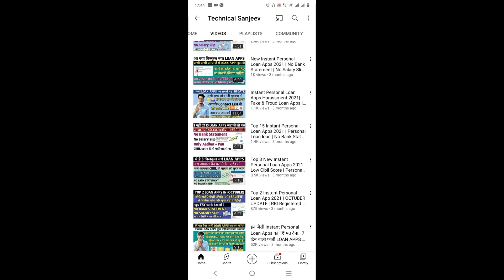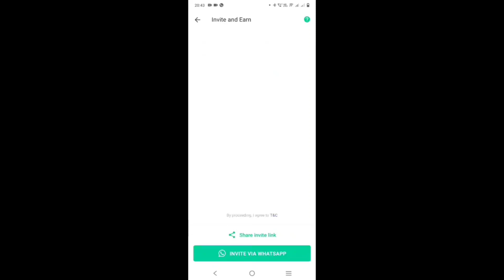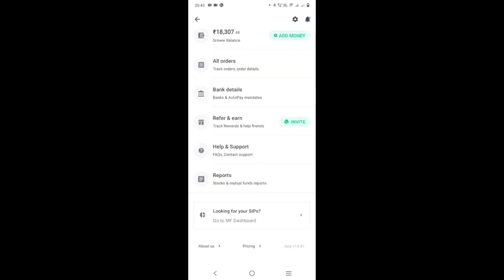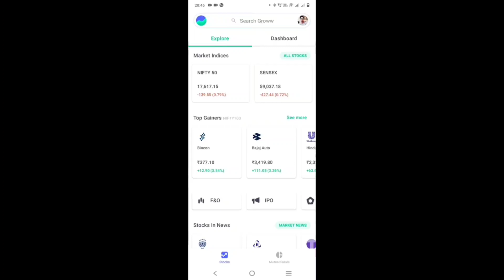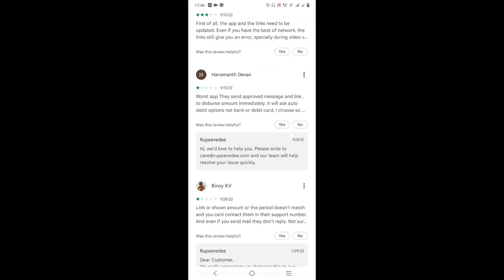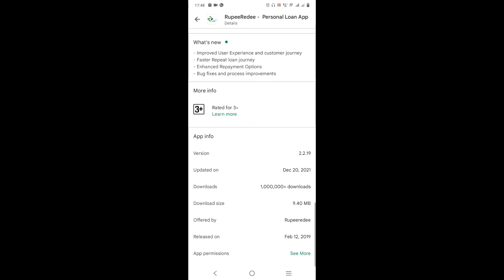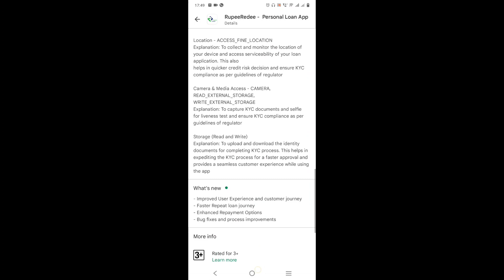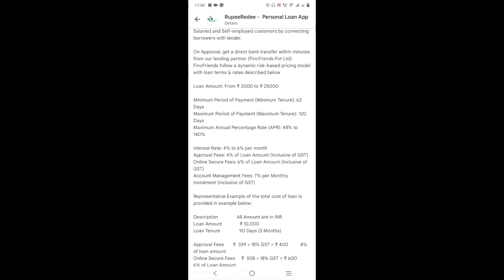New Instant Personal Laon Apps | No Bank Statement | No Salary Slip | Only Aadhar + Pan | LOAN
Your Questions:-
1. New November loan apps
2. Top Instant Loan Apps 2021 In Hindi
3. Best Loan Apps in india
4. best loan apps
5. best loan apps with low interest rates
6. best loan apps for students
7. best loan apps in india
8. best loan apps 2022
9. best loan apps for students without pan card
10. RBI registered loan apps
11. loan apps that work
12. best loan app konsa hai
13. 2021 Best 5 NBFC Loan app
14. Aadhar card loan app
15. Instant personal loan apply
16. Instant loan app without income proof
17. new loan app 2021
18. new app 2022
19. new loan 2022
20. loan app 2022
21. Instant personal loan
22. Personal loan online apply in India
23. Aadhar se loan kaise milaega
24. Personal loan Aadhar card
25. State Bank of India Express Credit Loan
26. Aadhar card loan without any documents
27. Online Loan
28. Aadhar card loan yojana
29. Easy Loan without any documents
30. Indiabulls Loan
31. Home Credit Loan
32. Mobikwik Loan
33.konse loan app se loan ley
app india
instant loan